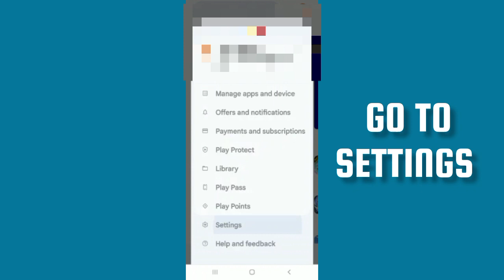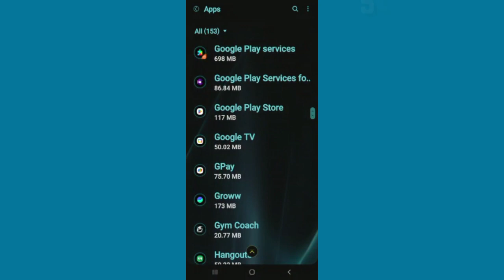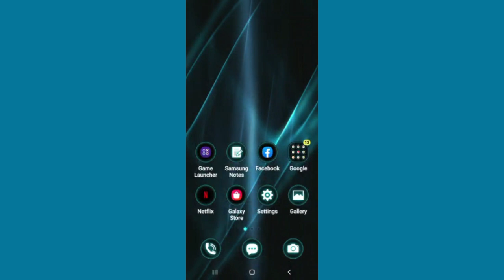Fix 'Can't Install Call of Duty' Problem|| TECH SOLUTIONS BAR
Hello friends welcome to my YouTube Channel Tech Solutions Bar , today I am showing you how to fix 'Can't Install Call of Duty' problem in Android & Ios with the help this video hope so it will be helpful for you if you are facing the same issue in your Android mobile phone.